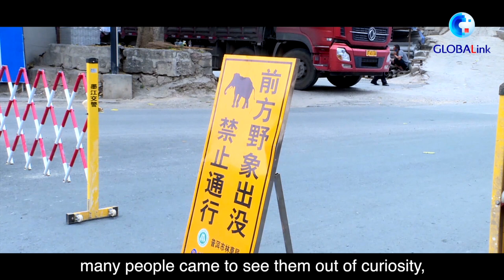GLOBALink | Elephants' epic adventure in southwest China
A herd of wild Asian elephants in China has been on an unprecedented adventure. They trekked hundreds of kilometers away from their forest home in Yunnan. Click for the documentary on the epic adventure of the giants of the jungle.